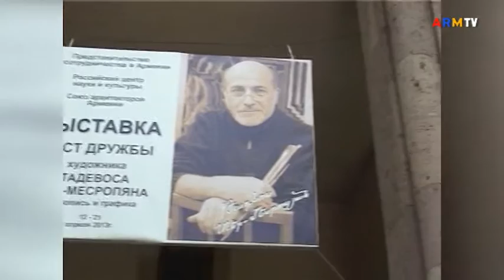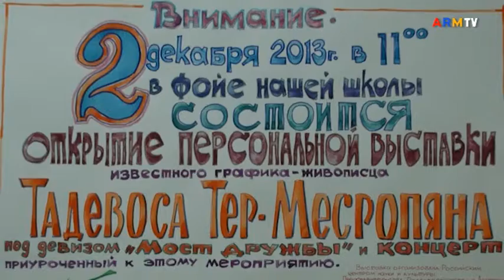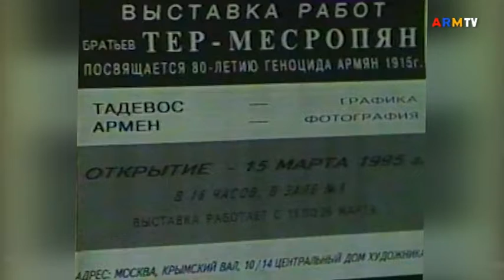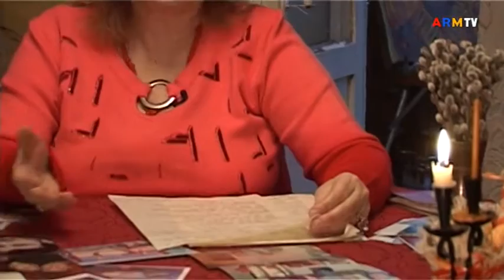YEREVANYAN HANDIPUMNER TADEVOS TER MESROPYAN new